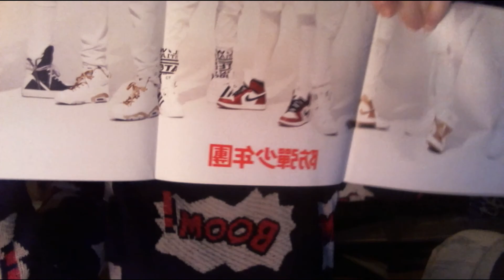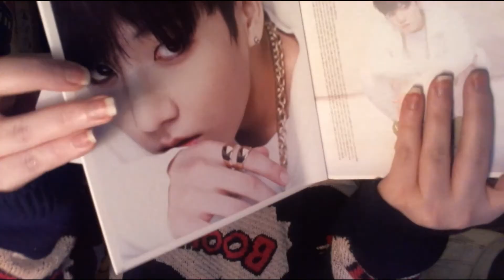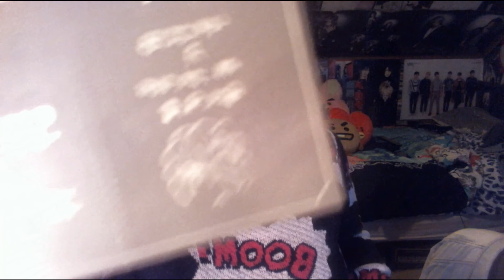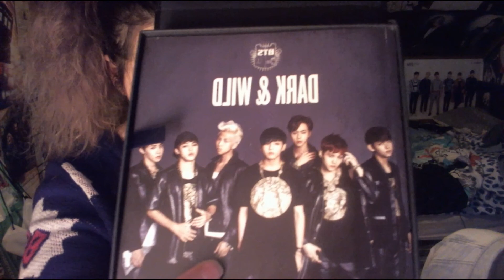[Giveaway] 🎉200 Subscribers 🎉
In celebration of my 200 subscribers, I'm making good on my promise to raffle off the PC's of the unopened BTS albums I've collected so far.